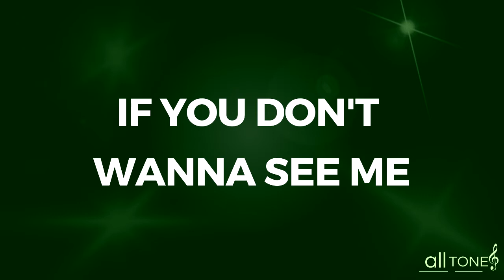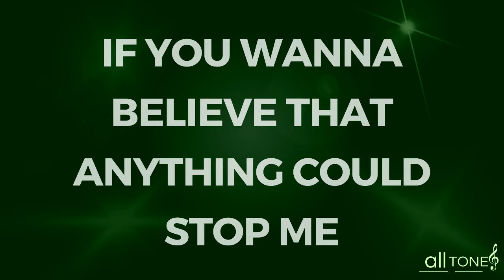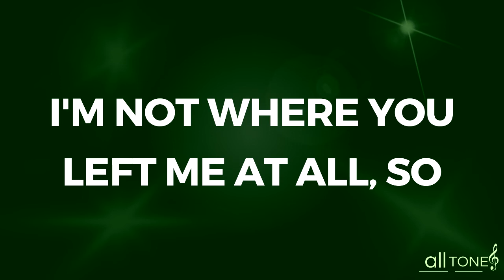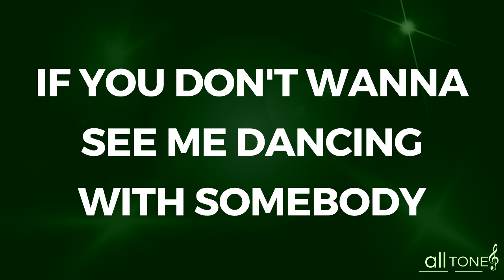KARAOKÊ - DON'T START NOW - DUA LIPA - Fm FA MENOR - TRÊS TONS ABAIXO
Trazemos hoje a vocês o vídeo da musica DON'T START NOW de DUA LIPA três tons abaixo do original (Fm - FA MENOR - RELATIVA DE G# - SOL SUSTENIDO MAIOR)

Um vídeo karaoke inspirado em lyrics para atender desde o iniciante ate o mais avançado cantor

Confira em nosso canal todos os vídeos das suas musicas favoritas no tom que sua voz pedir

Fique a vontade para pedir sua musica nos comentários!!!

BOM SHOW!